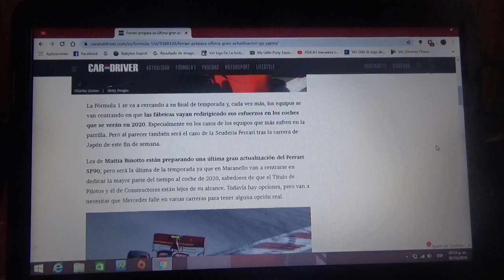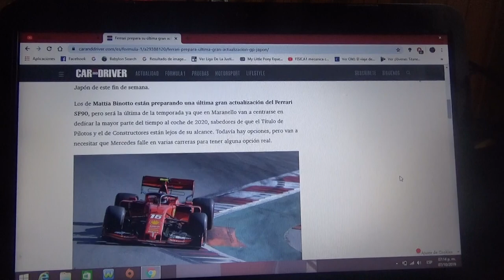Ferrari lleva mejoras para el GP de Japón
Serán las últimas mejoras para el auto del equipo de Maranello de la Temporada 2020 de la Fórmula 1